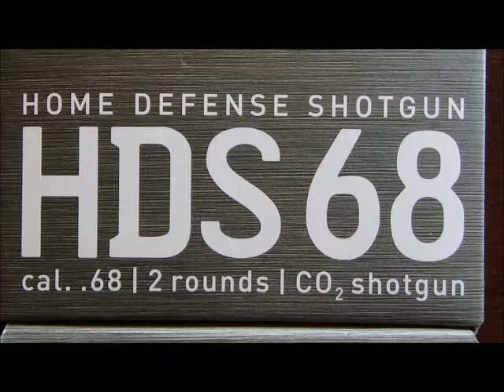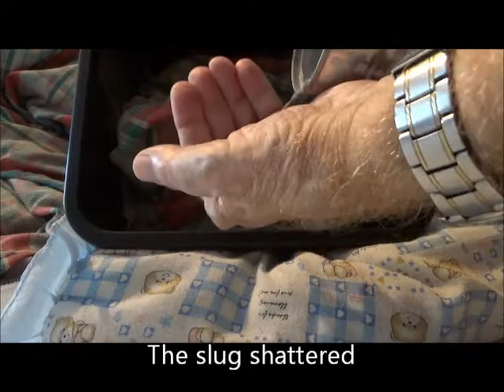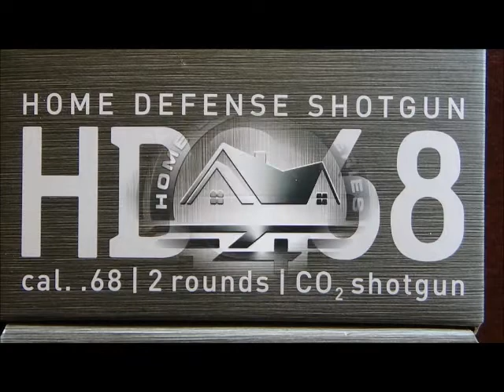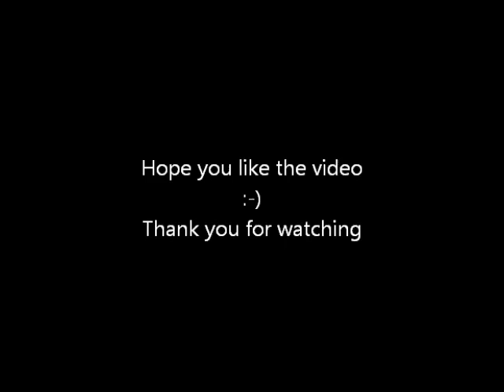Umarex HDS68, Test 30 Jul 2021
Testing some slugs made with the Ammo6 slugmaker. for sending me all the items :)